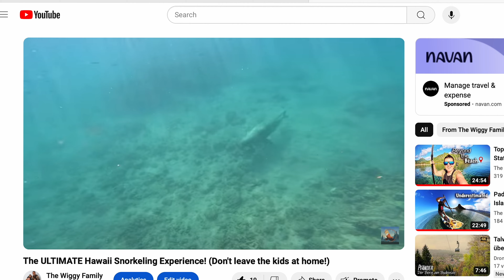If You Only Had 48 Hours on Oahu (Snorkeling, Sunset Sail, Epic Food and Hiking)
My Aunt and Grandmother came out to visit us in Hawaii and we only had 48 hours to spend on Oahu.  If you had a 48-hour vacation in Hawaii what would you do?  From epic food to snorkeling with turtles and dolphins - we made the most of our time on this island.  After we have finished exploring Oahu we are flying out for a week on Kauai!

Timestamps:
00:00 Intro 48 Hours to Spend on Oahu
00:53 A House Without a Key (Restaurant)
02:12 Waikiki Sunset Sail with Moana Sailing Company
06:36 Snorkeling at Secret Beach in Ko Olina
08:19 Snorkeling at Electric Beach
10:53 Trying to make it to Waimea Valley
11:28 Ka'ena Point Hike
12:42 Packing for Kauai

🪖 If you are new to our channel, John re-enlisted in the military after being out for ten years.  Kind of crazy.  But John was a Marine and he loved the Marines.  Afghanistan Veteran.  The only reason he got out was for me.  Back before online jobs or school, he gave up the Marines and allowed me to start my career.  I had an amazing career spending years growing and working with Target as a Store Director.  But with Covid came many changes.  One of those was to stay home and homeschool Alexandra.  And so it opened the door for John to do whatever he wanted to do.  He re-enlisted, but this time we both agreed on the Army.  But after being out so long, John had to go through Basic training again or OSUT.  Six months of that followed by waiting for command sponsorship for our first OCONUS move and the family has been apart for 10 months.  Crazy considering this wasn't a deployment.  But we made it!  We are now stationed at Schofield Barracks in Hawaii for the next 2 to 3 years and feel truly blessed to be here!

🇺🇸 Camera Gear
Rode Microphone Wireless Go 2
Rode Microphone

Cage Free Shark Dive with One Ocean Diving / North Shore Oahu / Living in Hawaii Ep 125

top things to do in hawaii while stationed overseas
top things to do in Maui
top things to do in Oahu
marines stationed in hawaii
military stationed in hawaii
What is there to do in Honolulu
What is there to do in Waikiki
bucket list
What's it like living in hawaii
hawaii with kids
Hawaiian Fishing
Schofield Barracks Hawaii
PCS to Hawaii